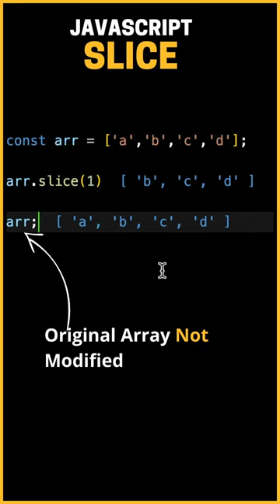SLICE Array in JavaScript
Understand how to use .slice() method. of Javascript Arrays.